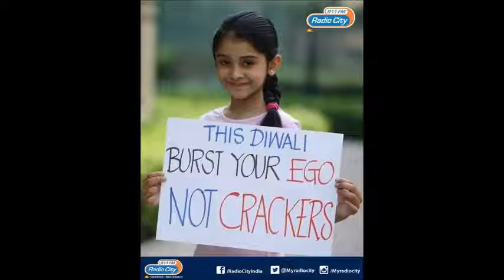Astha has decided not to burst cracker this Diwali ! | Radio City 91.1 FM